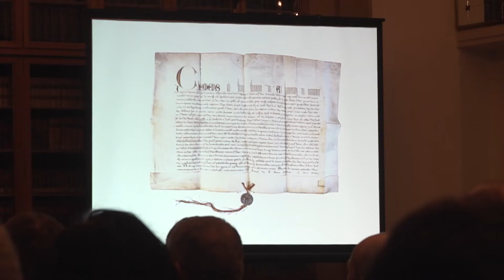Setkání alumni na Univerzitě Karlově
Na Univerzitě Karlově se setkaly významné osobnosti z oblasti vědy, techniky, sportu a médií. Všichni měli jedno společné: Univerzitu Karlovu jako svou alma mater.